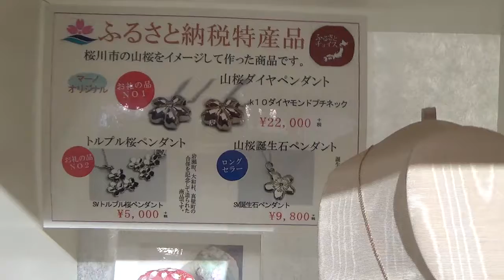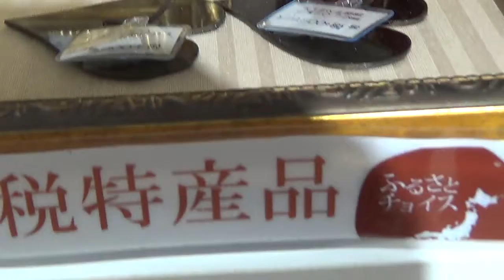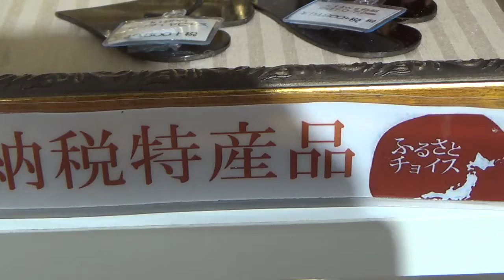桜川市ふるさと納税特産品 茨城県桜川市、筑西市の宝石店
ふるさとチョイスよりタナカヤの桜のアクセサリーがお求め頂けます。

ふるさとチョイスタナカヤページはこちら